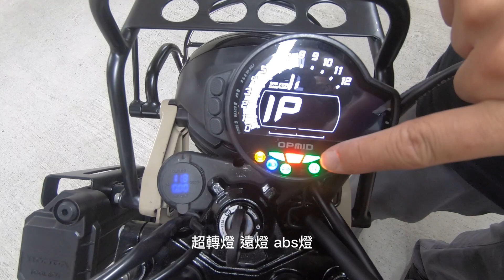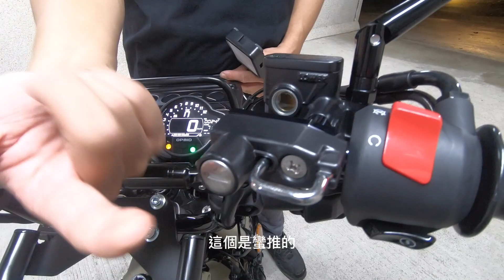和興車業 ｜Honda CT125 ｜沙漠棕｜越野式樣｜根本英俊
喜歡幫我訂閱追蹤您的支持是我往前的動力